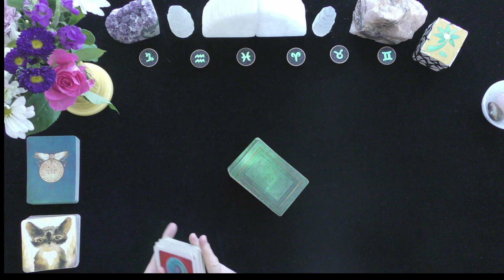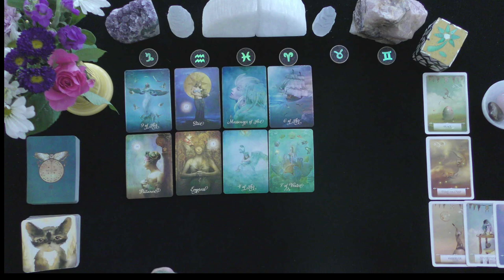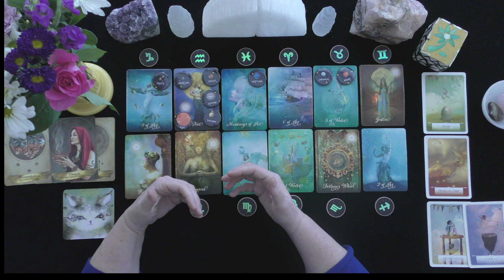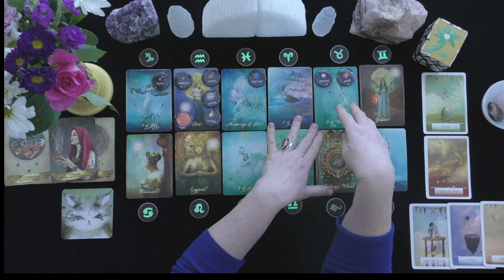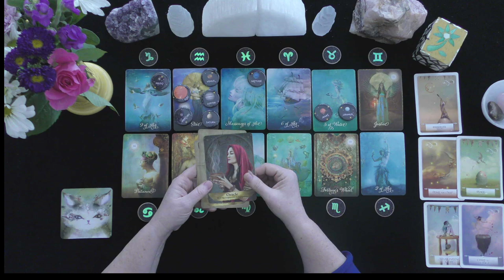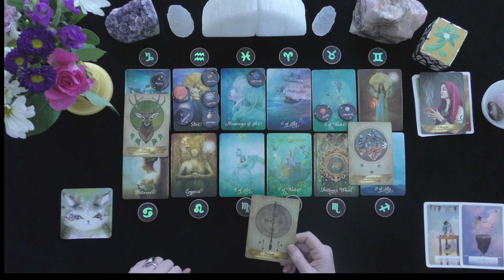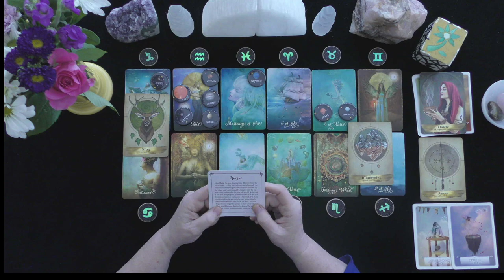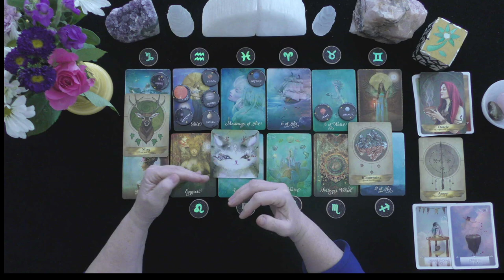CAPRICORN~YOUR MONEY HOUSE IS LIT LIKE A CHRISTMAS TREE!~ASTROLOGY & TAROT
HOW TO FIND OUT IF YOU WON:
 1. CHECK THE COMMUNITY PAGE ON THE 1st DAY OF THE MONTH

EXTENDED VIDEO LINK FOR THIS VIDEO:
Extended Readings Cover the Following topics:
1. Deep dive into poi'S/lover's emotions, thoughts, intentions, and actions.
2. Deep dive into what is happening in their lives & motivating their actions.
3. Clarify cards that are challenging.
4. Love Messages if your love had the courage to speak their truth.
5. "Shadow" spread reveals POI's person shows their ability to manifest a positive relationship with you.
6.***New Love Card reading ONLY WHEN THE PRIMARY READING AND EXTENDED READINGS ABOUT THE ORIGINAL POI DO NOT APPEAR TO HAVE A CHANCE FOR A GOOD OUTCOME.

5 INDEPENDENTLY VETTED RATING
5.0 RATED! 7504+ REVIEWS 22782 + ONLINE READINGS

OPTIONS INCLUDE{
20 MINUTE VIDEO READING: LOVER'S THOUGHTS FEELINGS, INTENTIONS, & ACTIONS $ 60.
25 MINUTE EX-RETURN VIDEO READING?  $ 75.00
20 MINUTE TELEPHONE READING $ 60.
30 MINUTE EMERGENCY (GUARANTEED WITHIN 24 HOURS OF YOUR PURCHASE TIME LOCAL TO ME. $180.